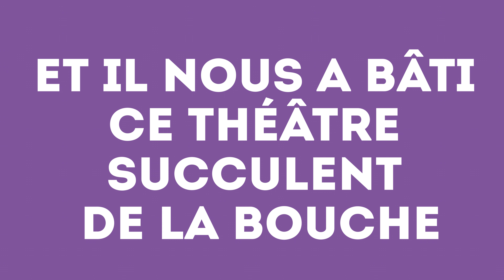LES VOIX DE PAUL VA | Jean T.